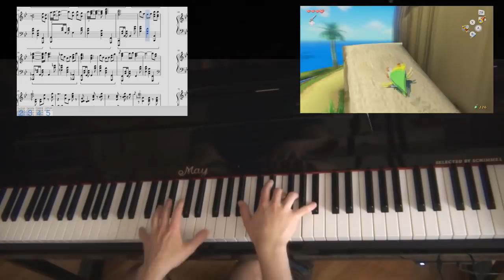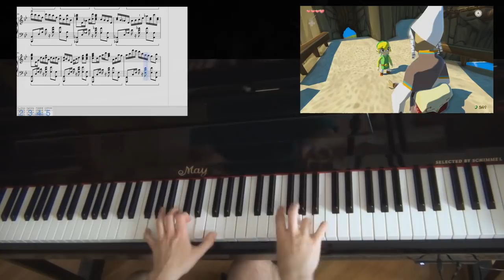Dragon Roost Island on Piano (The Legend of Zelda: Wind Waker)|| AquareCover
Tags: Piano Cover difficulty very easy medium intermediate hard super extreme insane and whatever game music xenoblade chronicles pokemon zelda breath of the wild arrangement remix rock jazz sheet music download aqare mario sonic fast why the fok are you reading the tags apple juice from apple juice industry new games aquare octopath traveler ピアノ アレンジメント ゼノブレイド カバー スマブラ ゲーム 音楽 リミックス